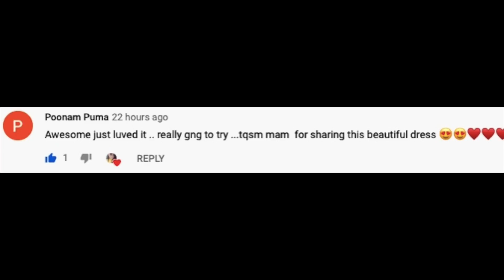STYLISH TOP with RUFFLE SLEEVES DESIGN CUTTING AND STITCHING | simple and stylish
so in today's video I am going to sharehow to customised ruffle sleeves top

My Age: 24 years
The Camera I use: Canon 90D
Editing Software: iMovie

Song
Fade
Artist
Alan Walker Faded

Copyright:-
Everything you see on this video was created by me (Ateeka khan) unless otherwise stated.